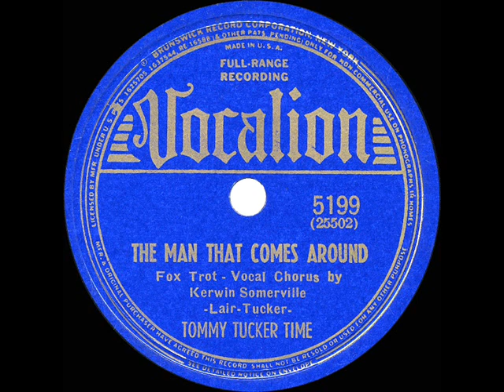1940 HITS ARCHIVE: The Man That Comes Around - Tommy Tucker (Kerwin Somerville, vocal)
(More commonly known and recorded under the title “The Man Who Comes Around”) The Man That Comes Around (Lair-Tucker) by Tommy Tucker Time, vocal by Kerwin Somerville

This is Tuckers’ first release of the mildly naughty ditty, though he also did a 1946 remake.  The Prairie Ramblers recorded an early version of the tune in 1937.